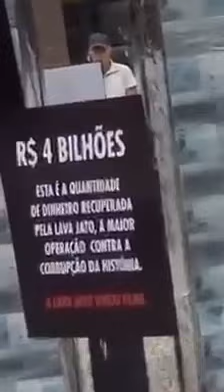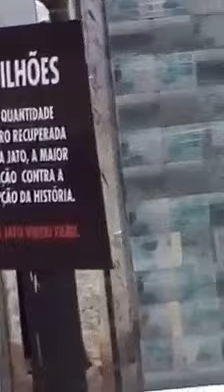ये कोई बिल्डिंग नहीं है, ये वे 4 अरब डॉलर हैं, जिन्हें ब्राजील सरकार ने अपने भ्रष्ट राजनेताओं और सरक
ये कोई बिल्डिंग नहीं है, ये वे 4 अरब डॉलर हैं, जिन्हें ब्राजील सरकार ने अपने भ्रष्ट राजनेताओं और सरकारी कर्मचारियों से बरामद किये हैं, ये धनराशि सार्वजनिक जगह पर जनता को देखने के लिए प्रदर्शित की गयी है। ☺👆🏻
एक दिन हम उम्मीद करते हैं कि नोटबंदी करने के बजाय भारत सरकार को ऐसा करके दिखाना चाहिये. 😳😷